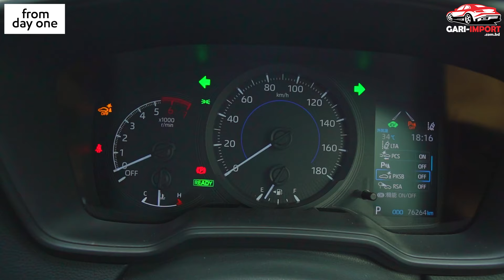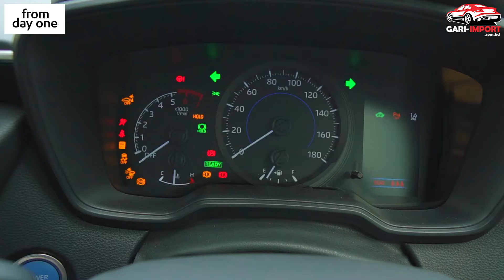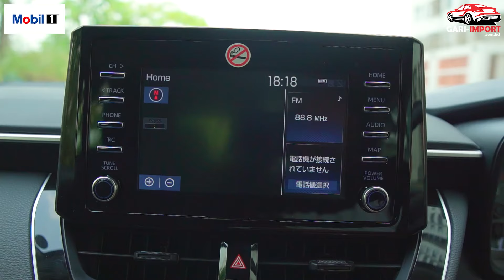Toyota Corolla 2019 | GX Package | Hybrid Car | বাংলা রিভিউ | MEHEDI ZAMAN | GARI IMPORT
To buy a new car please 𝐂𝐚𝐥𝐥 / 𝐖𝐡𝐚𝐭𝐬𝐀𝐩𝐩 𝐟𝐨𝐫 𝐬𝐭𝐨𝐜𝐤 𝐝𝐞𝐭𝐚𝐢𝐥𝐬:
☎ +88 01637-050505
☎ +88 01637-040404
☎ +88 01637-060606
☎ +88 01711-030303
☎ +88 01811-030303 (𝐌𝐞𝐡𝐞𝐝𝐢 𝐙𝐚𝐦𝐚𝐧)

𝗩𝗶𝘀𝗶𝘁 𝐎𝘂𝗿 𝐎𝐟𝐟𝐢𝐜𝐞 & 𝐒𝗵𝗼𝘄𝗿𝗼𝗼𝗺 :
Address: Polwel Carnation Shopping Center, Level 1 Parking Zone, Sector-8, Uttara, Dhaka.

𝐆𝐚𝐫𝐢-𝐈𝐦𝐩𝐨𝐫𝐭.𝐜𝐨𝐦.𝐛𝐝 is committed to provide quality cars at best prices with smooth delivery and excellent customer service.
- We Provide 100% Genuine Mileage & Authentic Auction Sheet
- Free True Report - Auction Sheet Verification
- Full Car Wash, Service, Polish, Interior Detailing before delivery
- Easy Car Loan Facility
- Pre-Order / Live Auction Facility
- 50+ Unit Ready Stock

𝐆𝐚𝐫𝐢-𝐈𝐦𝐩𝐨𝐫𝐭.𝐜𝐨𝐦.𝐛𝐝 is one of the established license holder importer and dealer of Japanese Reconditioned Cars in Bangladesh. Barvida Member Number 2105. Since 2020 we have sold and delivered near about 500 cars. It has been possible only for your love and trust.

We are continually working to make our business as clear, simple and reliable as possible for our customers and pride ourselves as being a company that can be completely trusted.

We deal with all the major makes of Japanese cars like Toyota, Honda, Nissan, Mitsubishi with a vast selection of models.